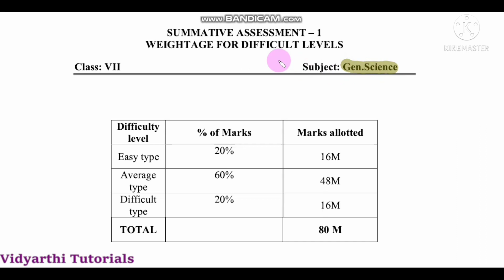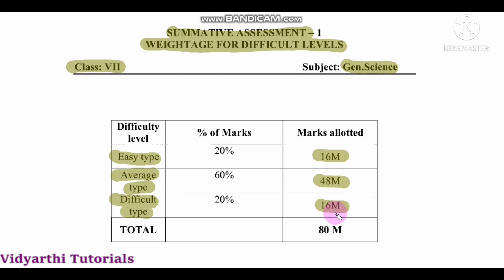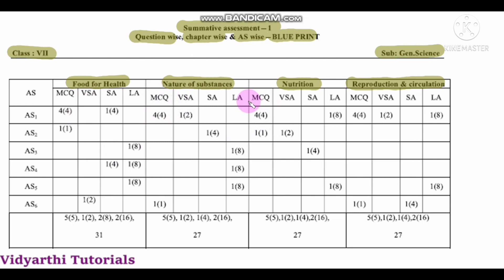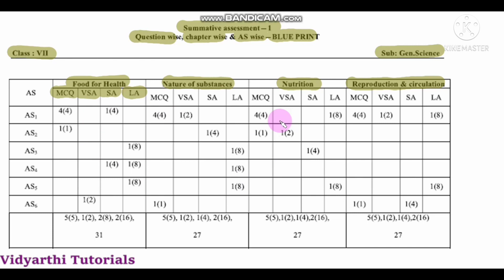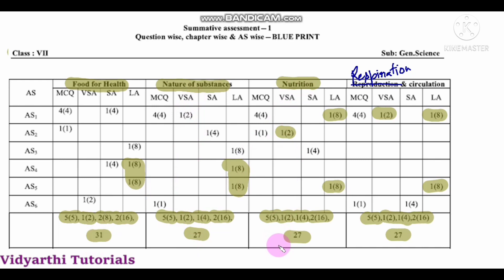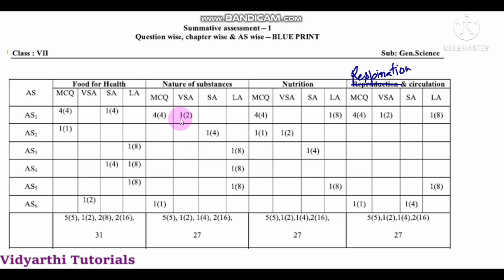S.A-1 SCIENCE, Blue print, Marks weightage, AP SCERT new syllabus.